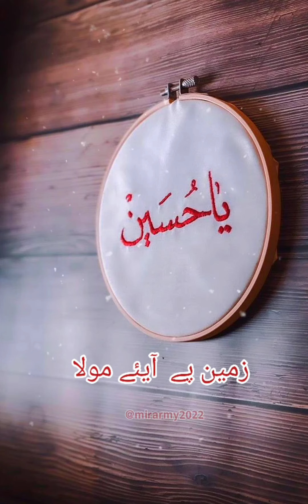3 Shaban New Manqabat of Mir Hassan Mir|Lyrics Video|Mir Army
Suggest your favourite Manqabats and Nohas in Comment Section 👇🏻